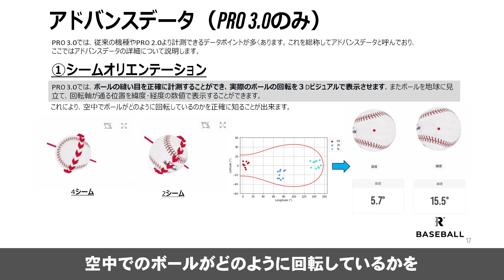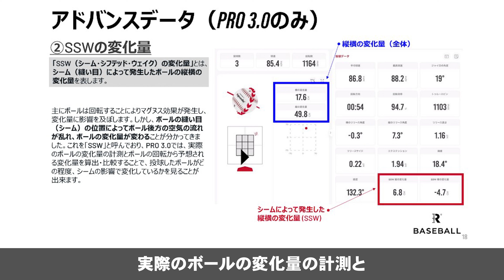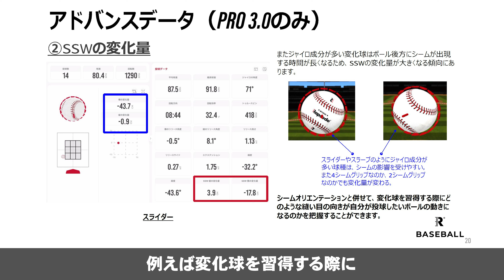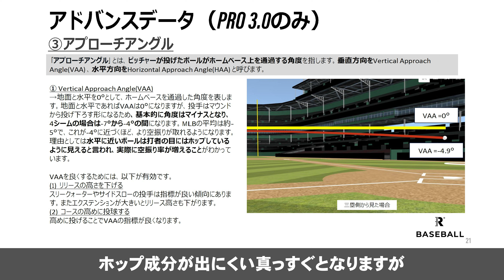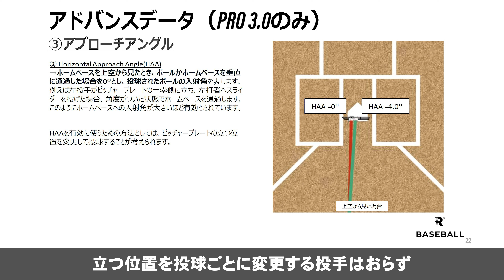ラプソード導入ガイド③ラプソードアドバンスデータ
その他、SNS公式アカウントもチェック！